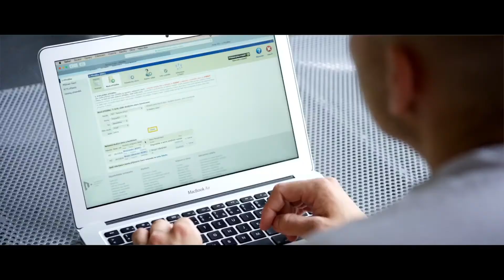TV spot - nábor studentů ZCU FS Skoda JS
Námět: Milan Kazecký, Karel Šístek
dramaturgie: Irena Svatošová, Milan Edl
scénář: Karel Šístek, Milan Kazecký
režie: Karel Šístek
kamera: Adam Hanus
letecké záběry: Miroslav Balda
hudba: Milan Kazecký
herecká spolupráce: Ondřej Martínek, Kateřina Hrubá
střih: Petronila L. Haušildová
zvuk a postprodukce: Michal Kazecký
speciální efekty: Petronila L. Haušildová, Michal Kazecký

vyrobily: Media Asistent s.r.o. - vision a Studio BK s.r.o.
(c)2017